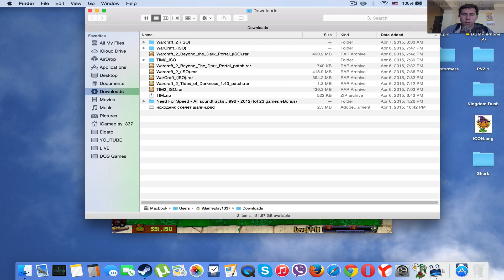Растения против Зомби - День 6-10 Уровни, 2-ое прохождение (Охота на Йети)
Plants vs. Zombies (с англ. — Растения против зомби) — 2D компьютерная игра в жанре Tower Defense, разработанная и выпущенная компанией PopCap Games для Windows и Mac OS X в 2009 году. Стала первой в серии игр Plants vs. Zombies. Игра поступила в продажу 5 мая 2009 года и в тот же день стала доступна в Steam. Также 14 февраля 2010 года была выпущена упрощённая версия игры для iPhone и iPod touch всех поколений. Разработка версии игры для игровой консоли Xbox 360 была анонсирована на Casual Connect в июле 2009 года. Также 1 апреля 2010 года была выпущена версия Plants vs. Zombies HD для iPad, включающая в себя дополнительную мини-игру — «Масляный попкорн». 22 июня 2011 года вышла версия для Windows Phone 7.

Растения защищают дом от зомби, жаждущих мозгов хозяина дома. Растения делятся на овощи, ягоды, грибы, наводные и технические(например-колючки) и на очень редкие растения которые покупаются только в магазине. А также на защищающие и атакующие, на водные и наземные, на дневные и ночные, на обычные и особые. Использование особенностей растений и их взаимного расположения ведёт к выигрышу в схватках с зомби. Для выращивания растений требуется основной ресурс игры — «солнце» — падающий с неба и вырабатываемый специальными растениями.

Пазлы (Ребусы): Ребусы, Вазобой, Налево, Третья ваза, Цепная реакция, М значит Металл, Безумный горшечник, Хоки-Поки, Иная цепная реакция, Ас ваз, Бесконечный вазобой

Бесконечный Вазобой - 15 Волн (Vasebreaker Endless 15)
Выживание: День, ночь, бассейн, туман, крыша, босс